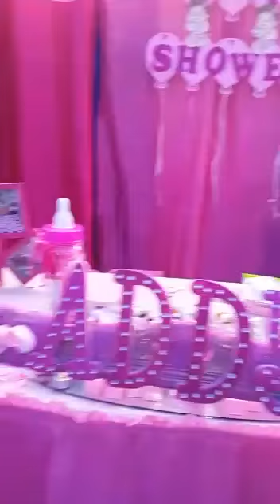Sorpresa para my 😊😊.😚(1)